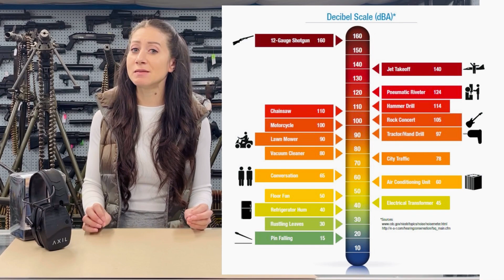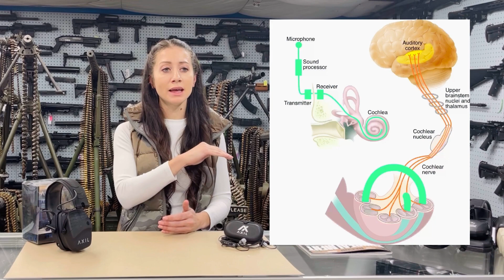Axil Hearing Protection: Sound Travel and Damage, Company History, and Best Selling Products